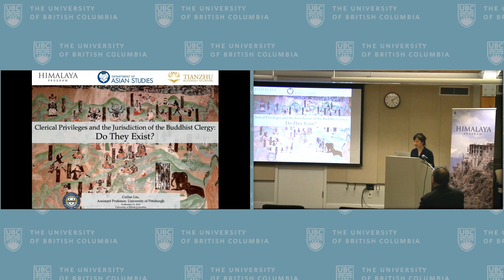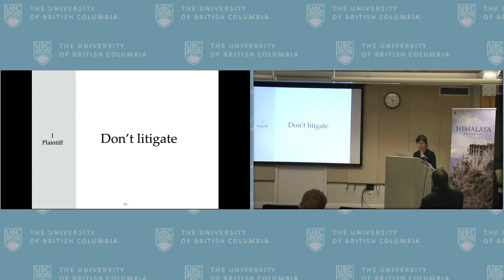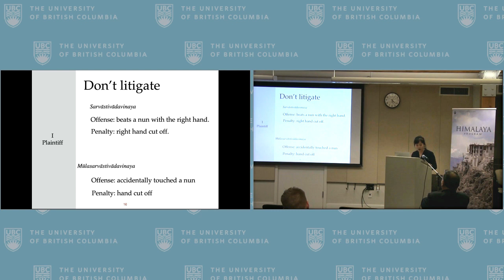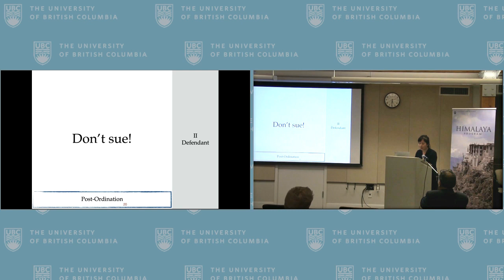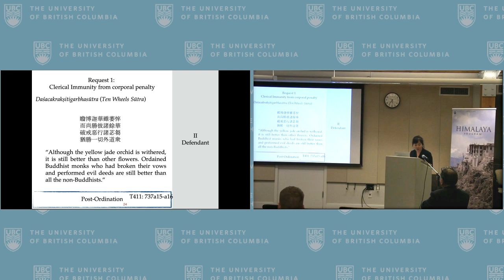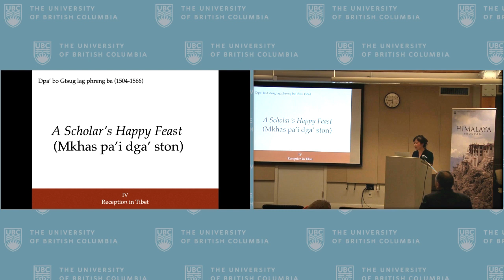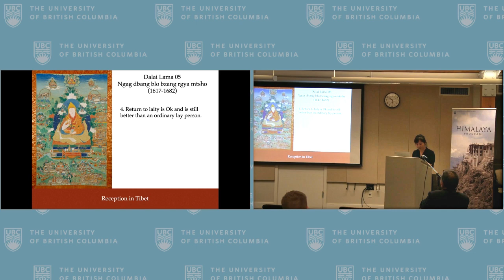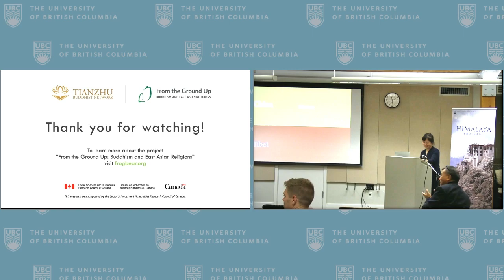Cuilan Liu Guest Lecture November 15, 2019 at UBC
Professor Cuilan Liu presents "Clerical Privileges and the Jurisdiction of the Buddhist Clergy: Do They Exist?" guest lecture at UBC on November 15, 2019. For more information about the lecture, please